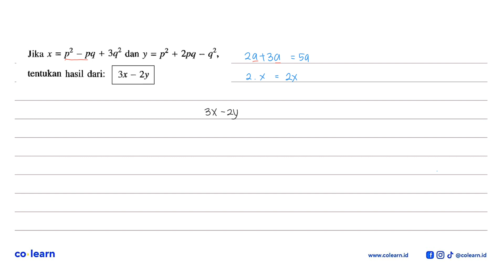34 dan y = p2 + 2pq - 4_ Jika x = p ~ pq + tentukan hasil dari: 3x 2y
34 dan y = p2 + 2pq - 4_ Jika x = p ~ pq + tentukan hasil dari: 3x 2y

Topik atau Materi: Operasi Hitung pada Bentuk Aljabar - OPERASI DAN FAKTORISASI BENTUK ALJABAR - ALJABAR - Matematika Kelas 7 SMP - K-13 Revisi

Sumber Soal: Mandiri 1 kelas 7 K-13 Revisi, KNW 2017 , Erlangga

00:00 : Bedah Soal
01:00 : Konsep, rumus dan pengertian Operasi Hitung pada Bentuk Aljabar
01:18 : Langkah penyelesaian soal
02:14 : Jawaban akhir
02:44 : Penutup